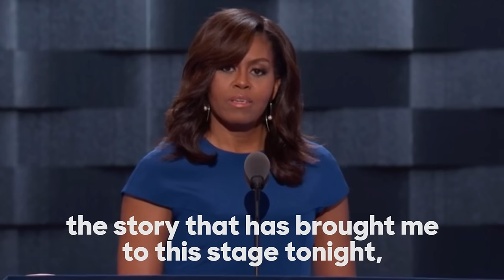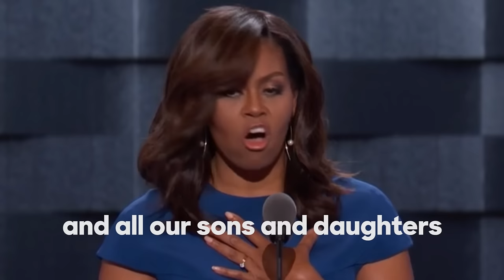Moments from night one of the Democratic National Convention | Hillary Clinton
This video features the headlining speakers from the first night of the Democratic National Convention in Philadelphia.

Hillary Clinton has served as Secretary of State, Senator from New York, First Lady of the United States, First Lady of Arkansas, a practicing lawyer and law professor, activist, and volunteer, but the first things her friends and family will tell you is that she’s never forgotten where she came from or who she’s been fighting for throughout her life. Hillary was raised in a suburb of Illinois where she attended public school and was raised a Methodist by her parents. She attended Wellesley College, and went on to study law at Yale. After attending Yale Law School, she went to work for the Children’s Defense Fund, going door to door in New Bedford, Massachusetts. After serving as a lawyer for the Congressional Committee investigating President Nixon, she moved to Arkansas where she taught law and ran legal clinics representing poor people. She co-founded Arkansas Advocates for Children and Families, one of the state’s first child advocacy groups. As First Lady under President Bill Clinton, Hillary tenaciously led the fight to reform our health care system so that all our families have access to the care they need at affordable prices. Hillary led the U.S. delegation to Beijing to attend the UN Fourth World Conference on Women and gave a groundbreaking speech, declaring that “human rights are women's rights and women's rights are human rights once and for all”—inspiring women worldwide and helping to galvanize a global movement for women’s rights and opportunities. Hillary was then elected to the U.S. Senate, becoming the first woman senator from New York.  She repeatedly worked across the aisle to get things done, including working alongside Republicans after the terrorist attacks of September 11, 2001. When Congress wouldn't do enough for rural areas and small towns, Hillary didn’t back down. She launched innovative partnerships with the tech industry and provided support to local colleges and small businesses. When President Obama asked Hillary to serve as his secretary of state, she answered the call to public service once again. She was a forceful champion for human rights, internet freedom, and rights and opportunities for women and girls, LGBT people and young people all around the globe. Now she’s running for President because everyday Americans need a champion and she wants to be that champion.